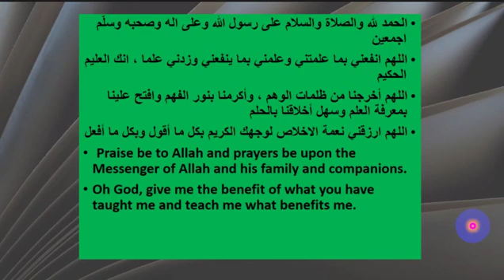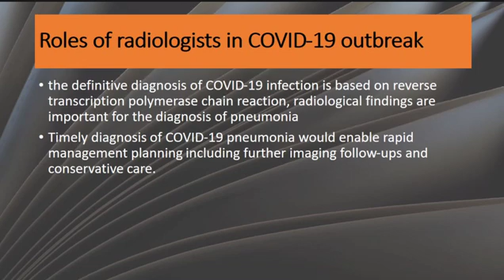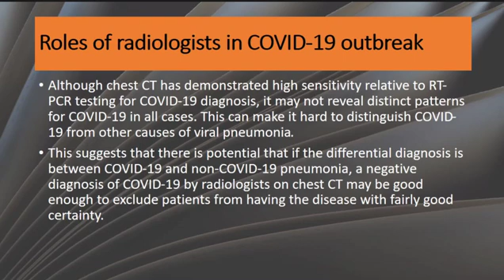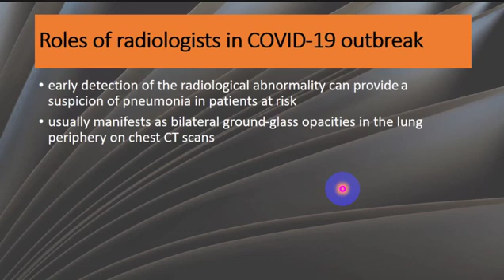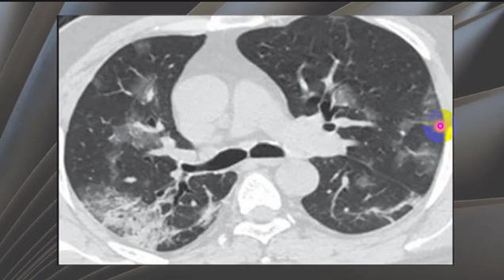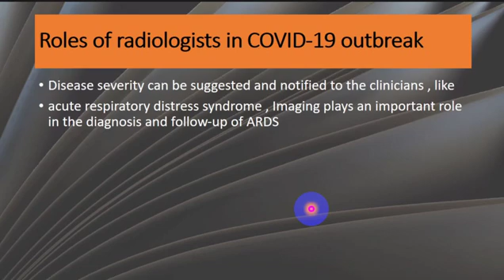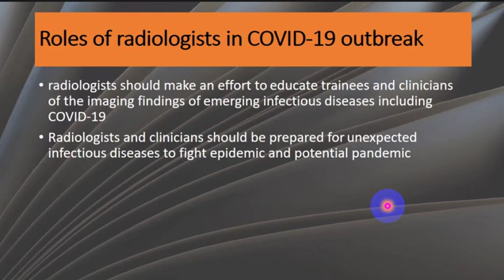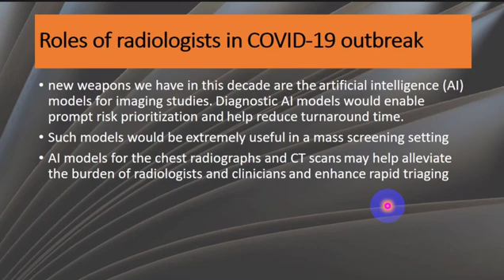Roles of radiologists in COVID 19 outbreak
This is short talk about the Roles of radiologists in COVID 19 outbreak , in early diagnosis of viral pneumonia and differentiating it from other causes of pneumonia and indicate the severity of the disease and education and lastly in artificial intelligence models